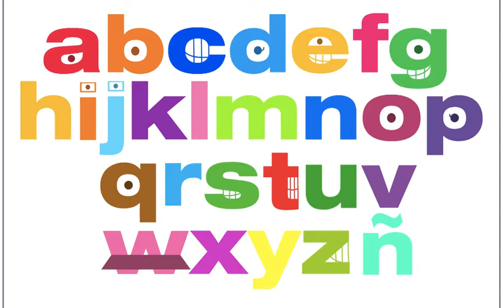Yelling Letters This Time but normal speed music